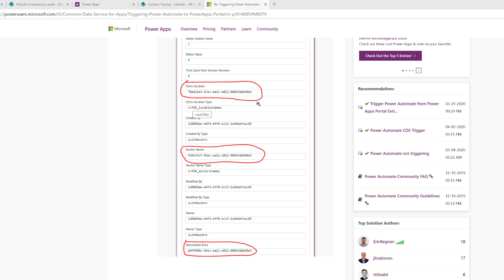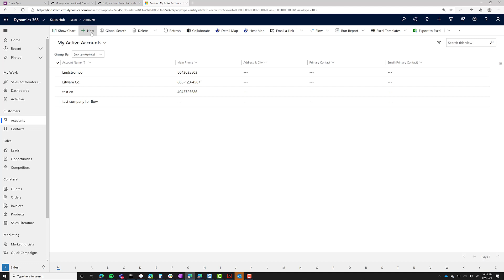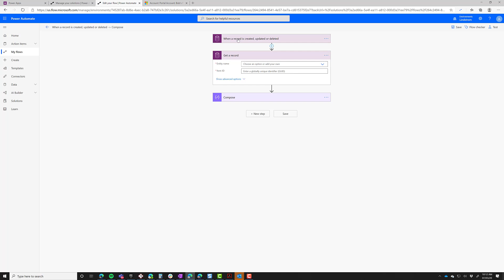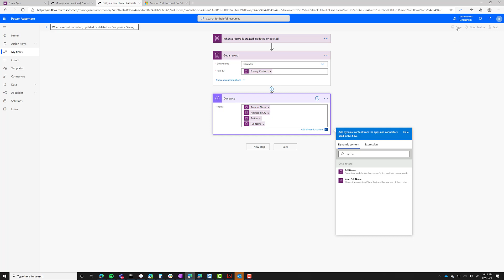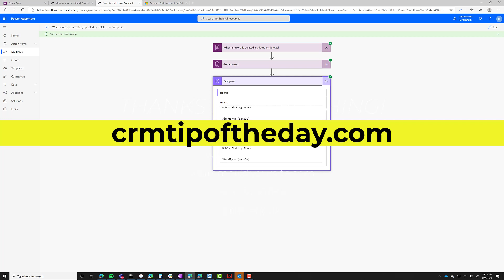Lookup fields in CDS triggers in Power Automate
In this Power Platform Answer, Joel Lindstrom answers a question from Ahmed about how to deal with lookup fields in on create triggers in Power Automate--they just return the record ID of the related record, how do you get the name or other values from the record?